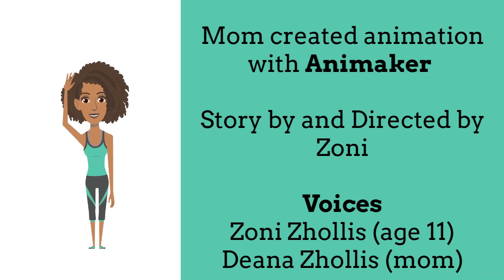Power Necklaces (Ch 1)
Two girls are sucked through a portal to another world. Now, they must save this place in order to save their own home--Earth.